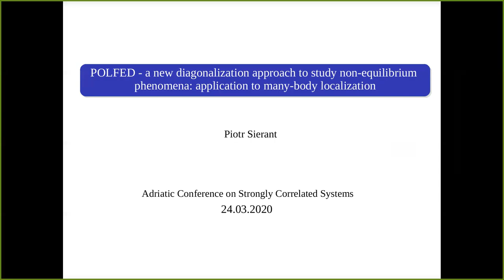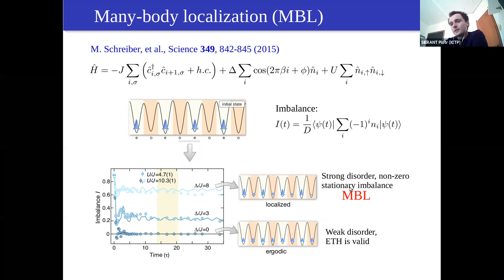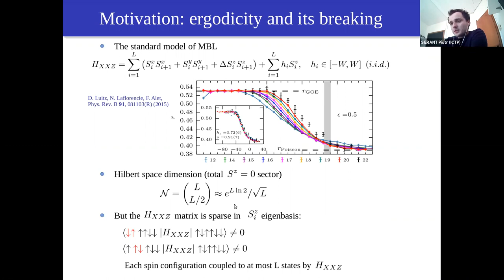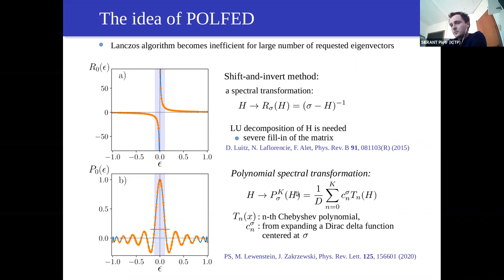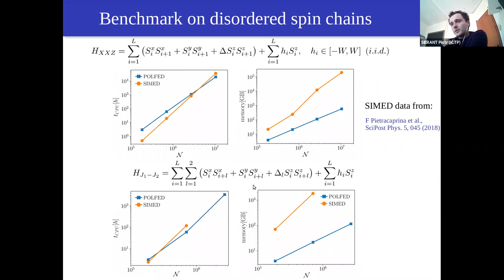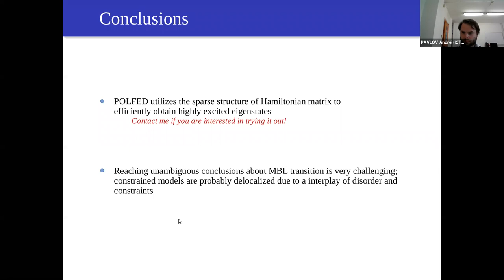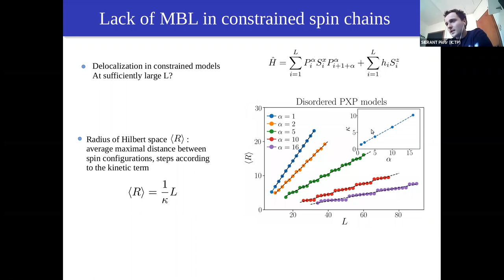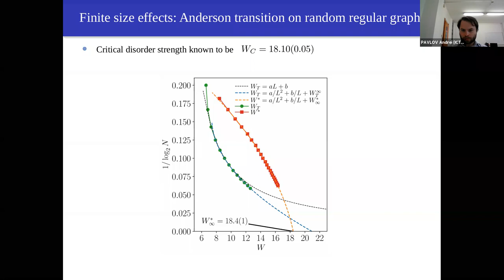POLFED - a new diagonalization approach to study non-equilibrium phenomena: application...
POLFED - a new diagonalization approach to study non-equilibrium phenomena: application to many-body localization
Speaker: Piotr SIERANT (ICTP, Italy)
Adriatic Conference on Strongly Correlated Systems | (smr 3600)